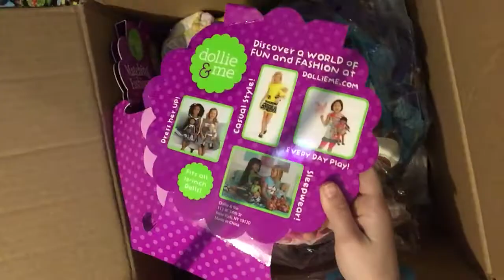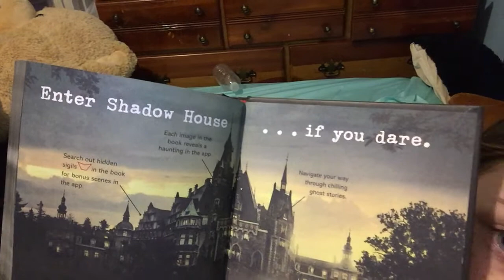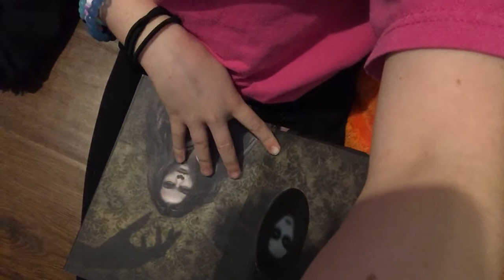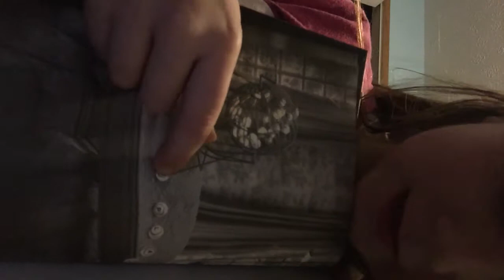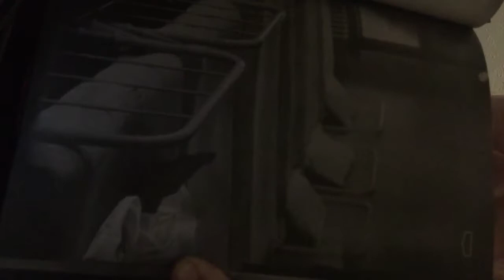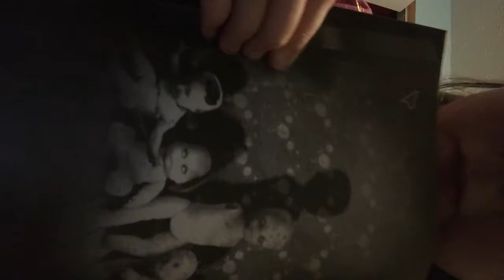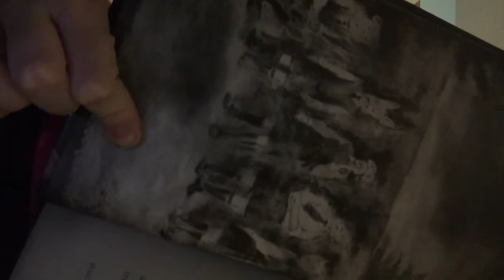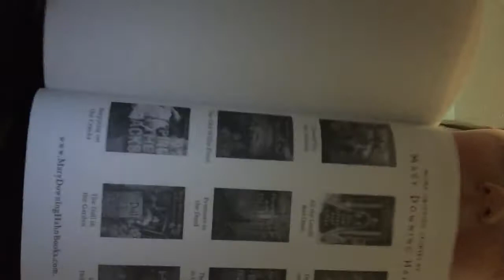What I got for Christmas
Instagram accounts: @natalieflips513 and @natalie_holt45
My musical.ly accounts: @flippingnatiebell and @shippingqueenfan ⚠️warning my accounts are private⚠️